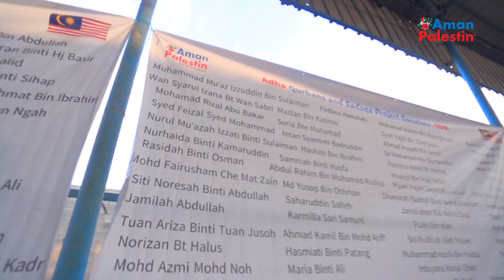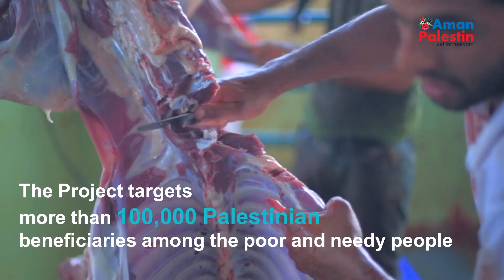Adha Qurban and Sadaqa Project 2018 - Second Day slaughtering and Distributing